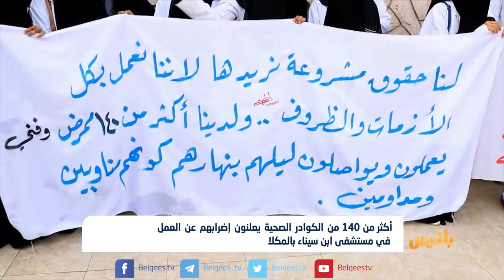أكثر من 140 من الكوادر الصحية يعلنون إضرابهم عن العمل في المكلا | تقرير: محمد اليزيدي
أعلن أكثرَ من مائةٍ وأربعين من الكوادر الطبية العاملة في هيئة مستشفى ابن سيناء العام بالمكلا الاضراب الكلي عن العمل.
ويهددُ استمرار الاضراب الذي يأتي احتجاجاً على تجاهل السلطة لمطالبِهم، يهدد بتعطل أكبر مُنشأة صحية في المدينة.